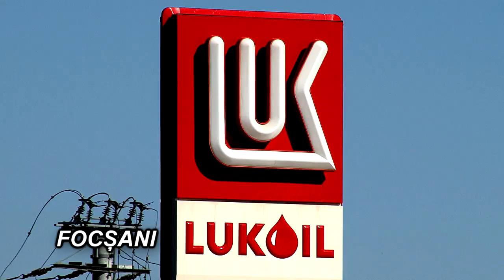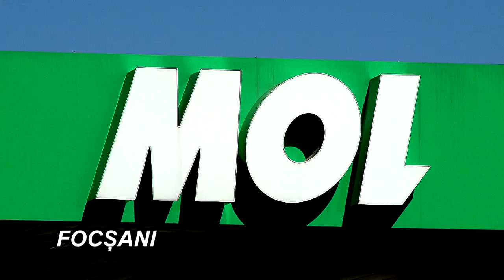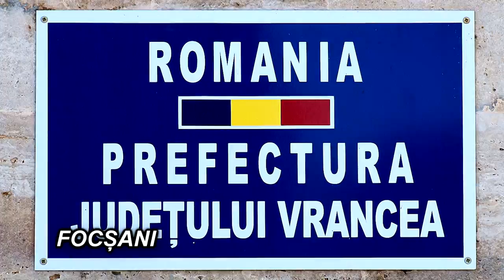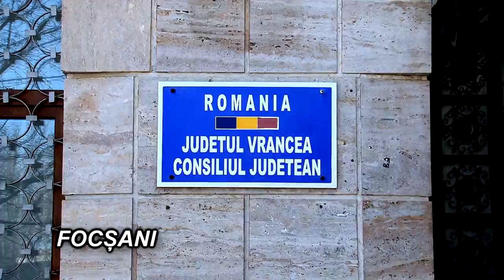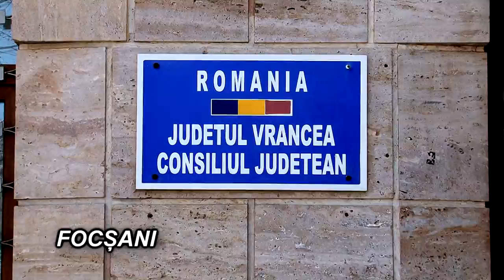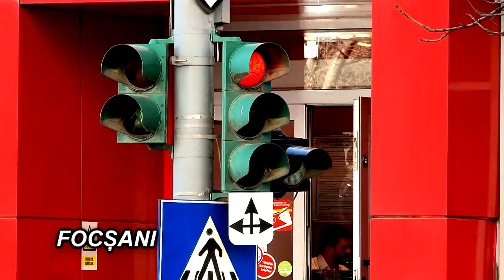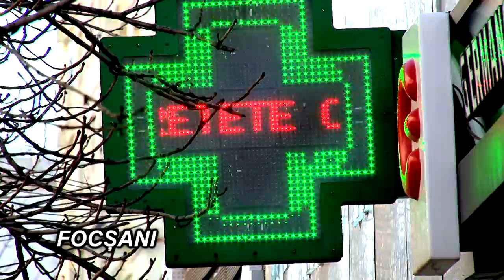LA FOCSANI - Inceput de primavara FILMARE EXCLUSIV TV HD 4K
Cu stimă,
echipa Exclusiv

Vizionare plăcută !